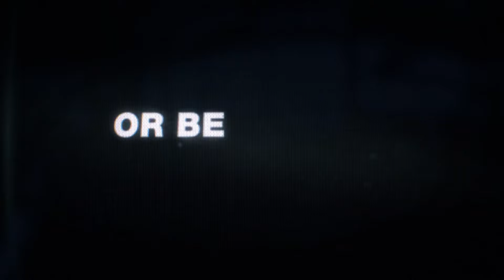Call of Duty: Black Ops Gulf War... Everything We Know